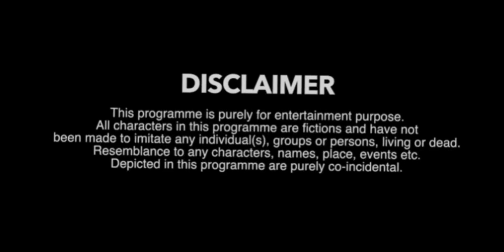The future | A short film | A massage | Comedian Diaries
The future a short film
A massage in a future save money 💰✨
A film by Sohail ahmed chaus
Cast : Sohail Ahmed
D.o.p : kaifpattihal
Written and directed by sohail Ahmed chaus

Sohail ahmed : Mr__sohail__ahmed

Kaif pattihal : mr__kaifu_8055

Faizal kagati : mr_faizal__06dz